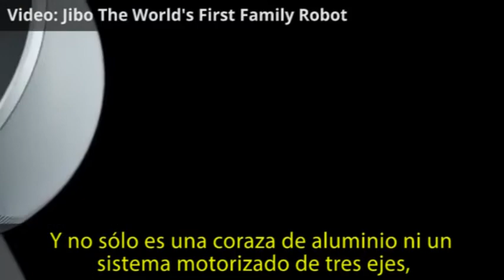Jibo, el primer robot familiar